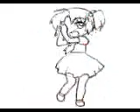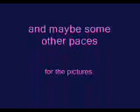Randomness Anime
Extremly random...